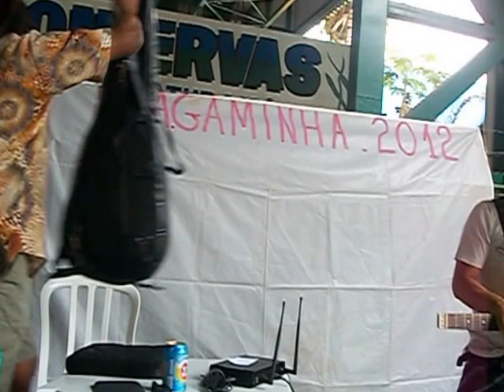Blog do Arretadinho Jairo Mendonça no FAAGAMINHA